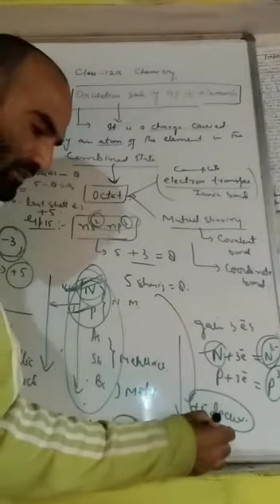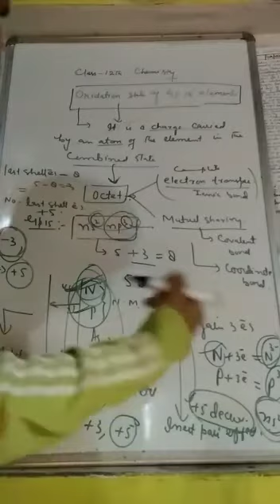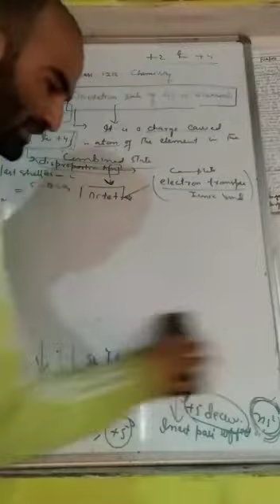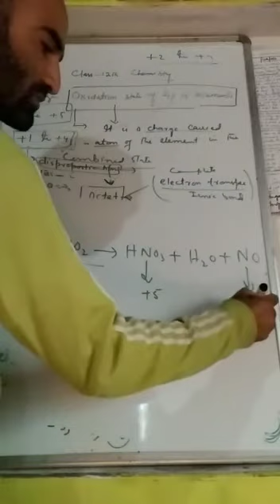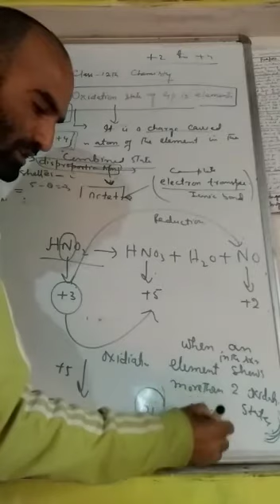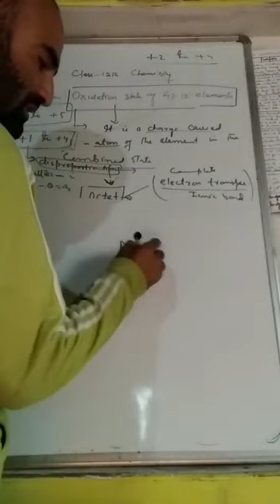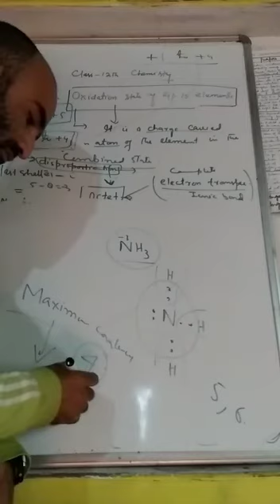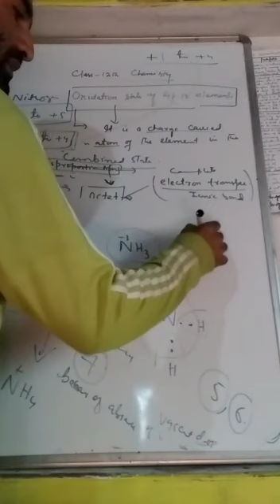CLASS 12 CHEMISTRY TOPIC OXIDATION STATE OF GROUP 15 ELEMENTS PART 2